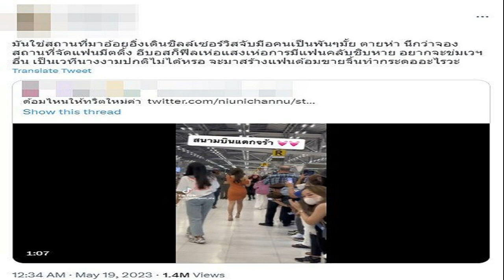มันใช่สถานที่มาอ้อยอิ่ง อิงฟ้า ชาล็อต งานเข้า โดนดราม่าถล่มยับ ไม่เกรงใจคนอื่น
มันใช่สถานที่มาอ้อยอิ่ง? อิงฟ้า-ชาล็อต งานเข้า โดนดราม่าถล่มยับสนั่นโซเชียล ไม่เกรงใจคนอื่น พร้อมถามสุดจี๊ด ไม่ได้คิดถึงผู้โดยสารคนอื่นๆเลยหรอ

อยู่ดีๆก็มีงานเข้า “อิงฟ้า วราหะ” มิสแกรนด์ไทยแลนด์ 2022 และ “ชาล็อต ออสติน” รองอันดับ 5 มิสแกรนด์ไทยแลนด์ 2022 สนั่นไปทั้งโลกโซเชียล แบบเต็มๆ เมื่อทั้ง “อิงฟ้า” , “ชาล็อต” พร้อมผู้ประกวดมิสแกรนด์ไทยแลนด์2023 ได้เดินทางไปที่อเมริกาเพื่อแสดงคอนเสิร์ต
ท่ามกลางแฟนคลับมาต้อนรับอย่างอบอุ่นและล้นหลามเต็มสนามบินสุวรรณภูมิ จนทั้ง “อิงฟ้า” และ “ชาล็อต” ได้วิ่งจับมือเพื่อขอบคุณแฟนคลับที่มาให้กำลังใจที่ส่งทั้งคู่ไปทำงานอย่างล้นหลาม จนสนามบินเกือบแตก

ข่าวอ่านต่อ วิจารณ์สนั่น ! ด้อมนางงาม ชวนคนไปส่งสนามบิน-กั้นทาง เดือดร้อนไหม
แต่ไม่วายกลับมีดราม่าจนได้ เมื่อชาวทวิตเตอร์ส่วนหนึ่งไม่เห็นด้วยอย่างแรงกับ “อิงฟ้า” และ “ชาล็อต” จนเป็นที่วิจารณ์สนั่นในโลกโซเชียลถึงการกระทำไม่เกรงใจคนอื่น

พร้อมจวกยับว่า “มันใช่สถานที่มาอ้อยอิ่งเดินชิลล์เซอร์วิสจับมือคนเป็นพันๆมั้ย ตายห่_ นึกว่าจองสถานที่จัดแฟนมีตติ้ง อีบอสก็ฟีลเห่อแสงเห่อการมีแฟนคลับชิ_หาย อยากจะข่มเวฯอื่น เป็นเวทีนางงามปกติไม่ได้หรอ จะมาสร้างแฟนด้อมขายจิ้นทำกระดออะไร
ซึ่งเอาความเป็นจริงผู้โดยสารคนอื่นเค้าก็ต้องการบินไปต่างประเทศเหมือนกันไม่ควรจะมีอะไรแบบนี้เลย ถ้าเราอยู่ในเหตุการณ์นั้นคงต้องทำอะไรซักอย่าง ก่อนที่มันจะถลำจนทำให้ผู้โดยสารคนอื่นรำคาญใจได้ขนาดนั้น

พร้อมถามกลับ อิงฟ้าและชาล็อตอีกว่า “ไม่ได้คิดถึงผู้โดยสารคนอื่นๆเลยหรอว่าเขาจะเดือดร้อนมั้ย คนเยอะแบบนั้น
ขอบคุณทวิตเตอร์